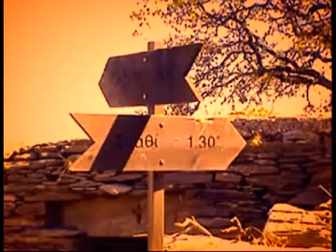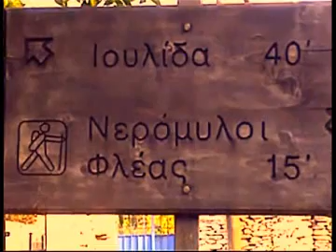MONOPATIA KEA xmp